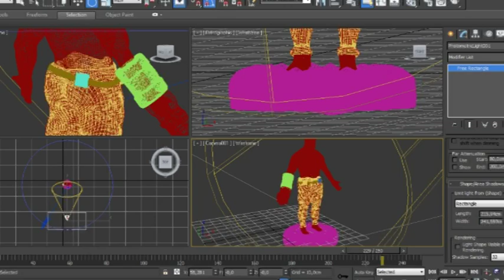Modelado en Autodesk 3ds Max - Juan Amor - Image Campus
JUAN AMOR
Hellboy, 2012

Modelado orgánico high poly con Autodesk 3ds Max y Pixologic ZBrush.